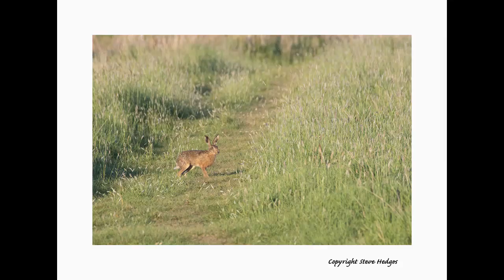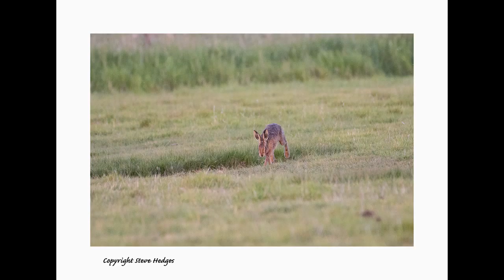Barn Owl and Brown Hare Photography-My springwatch begins.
This video is about photographing a barn owl and brown hares. It documents my first wildlife photography trip out since the easing of lockdown restrictions. My personal Springwatch has started and what a fantastic start it was. Great views of a barn owl, brown hares and a few ducks and geese flying overhead. I also had great light to take photographs in. I had an absolutely  wonderful evening. Can't wait to get out there again.